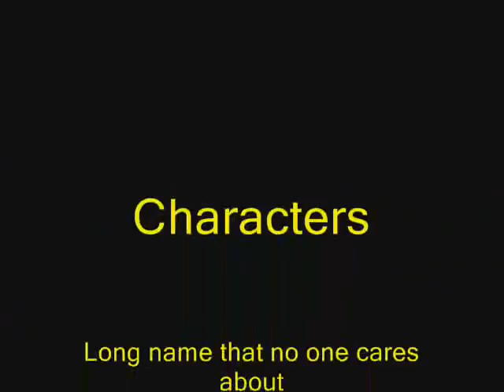Deleted scenes from my life as a gangsta